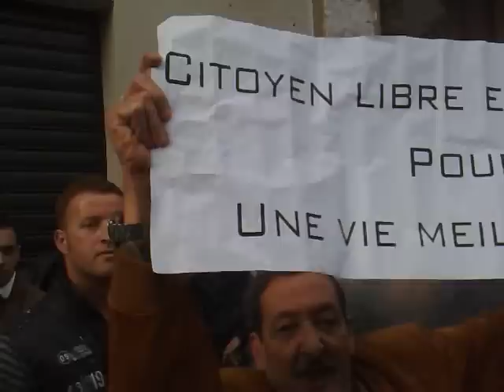Marche du 19/02/2011 a Alger